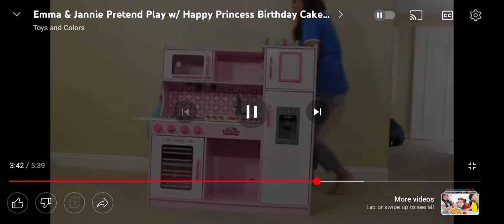August 16, 2022(4)